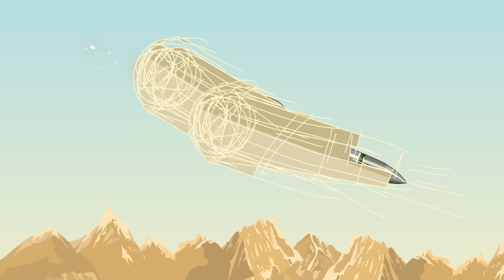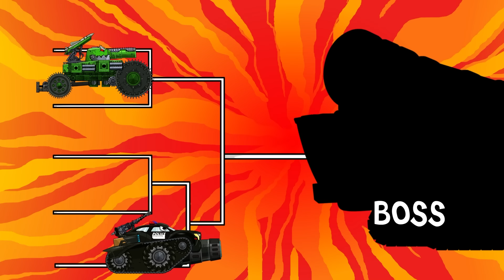POCHITA ROCKET HEAVY Vs M270 : World of tanks I will blow up you from inside ! Мультики про танки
Привет! Добро пожаловать в RAT CARTOONS - Мультики Про Танки.
👉Если вы любите танки и мультики. Здесь вы увидите танки, объединенные 2D-анимацией, чтобы создать для вас привлекательность и юмор, в основном на основе игры World of Tanks.
👉Мы создаем огненные сражения между гигантскими танками и отличные привлекательные изображения, чтобы развлечь вас после тяжелых дней и дней работы.
👉RAT CARTOONS - Мультики Про Танки - это еще и место, которое принесет опыт и знания о новых танках, дав вам больше знаний о них.